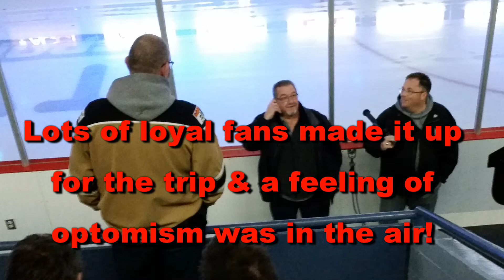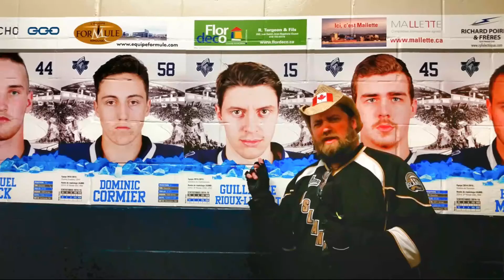Roadie To Rimouski